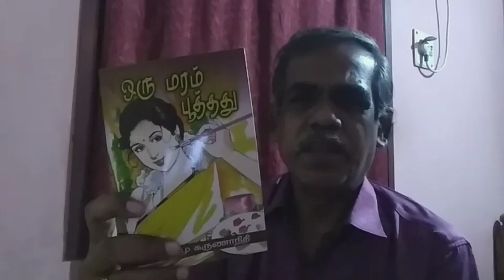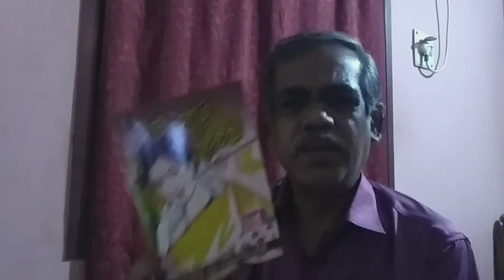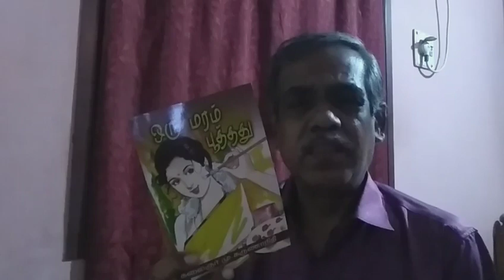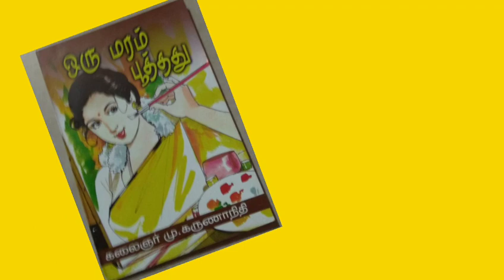கலைஞரின் துப்பறியும் தன்னம்பிக்கை நாவல்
கலைஞரின் துப்பறியும் தன்னம்பிக்கை நாவல் . ஒரு சிறுகதை அழகிய குறு நாவல் ஆக்கும் அற்புத கலை கலைஞரின் மாயாஜாலம் தான் .